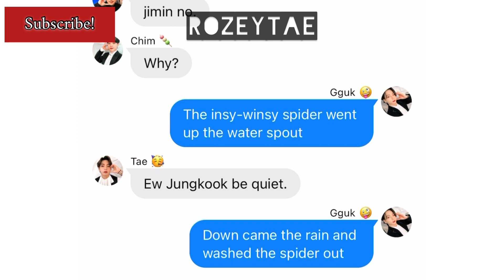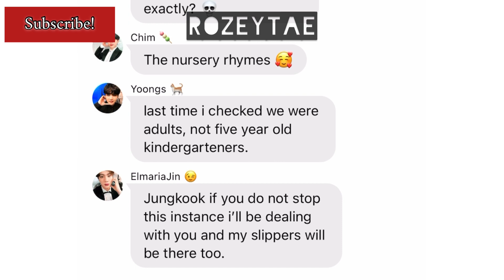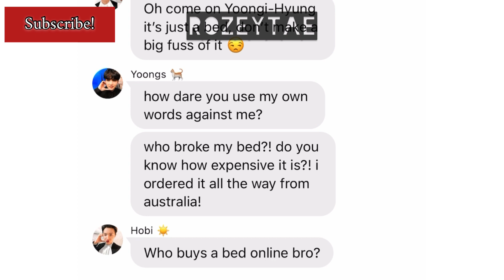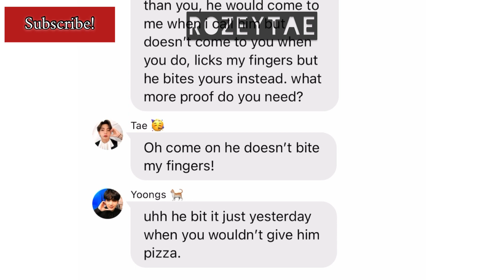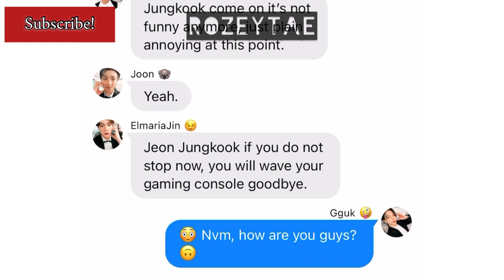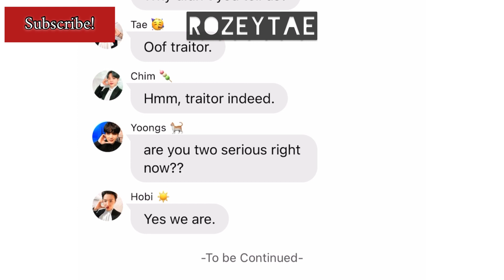BTS Texts- The One With the Nursery Rhymes 🎵👶🏻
jungkook is suddenly spamming the groupchat with nursery rhymes and all of bts are done with him. Watch to find out what happens next in this btstexts video!!

Goodluck! ♥︎